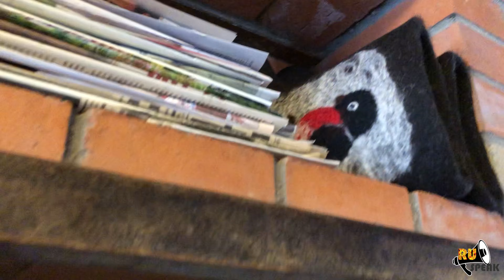おもしロシア:雪の世界を覗いてみよう！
冬の真っ白な景色を眺められるロシアの村にご招待いたします。雪の敷きつめられた森を散歩しながら、雪ダルマを作って、そりすべりをして、ウサギやシカなどの足跡も気づいて、楽しい時間を過ごします。それからうちに帰って、ロシアの暖炉（いわゆる「ペーチカ」）の前で温かくします。ロシアの伝統的な冬用(ふゆよう)の靴についてもお教えします。